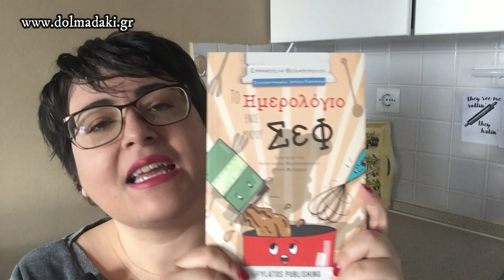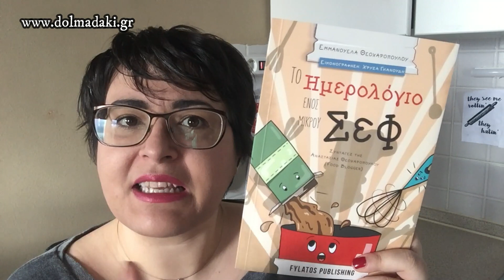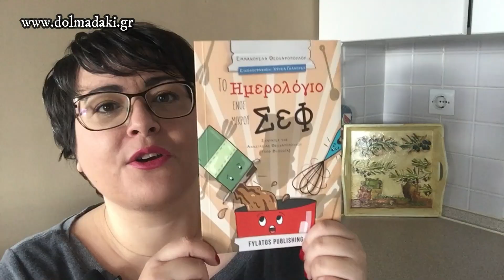Q&A-Μάθετε τα πάντα για το Dolmadaki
Q&A οι δικές σας ερωτήσεις!

Μάθετε τα πάντα για το Dolmadaki.gr (Αγάπα Με Αν...Dolmas)

Αγάπα Με Αν Dolmas ή αλλιώς... Dolmadaki!
Ένα κανάλι με συνταγές και όχι μόνο!
Απλές, εύκολες, οικονομικές, μαμαδίστικες, γιαγιαδίστικες!

Αν σου άρεσε το βίντεο κάνε ένα LIKE, άφησε το ΣΧΟΛΙΟ σου και ΚΟΙΝΟΠΟΙΗΣΕ το βίντεο σε όποιο Social Media θέλεις εσύ! Είναι ΔΩΡΕΑΝ.